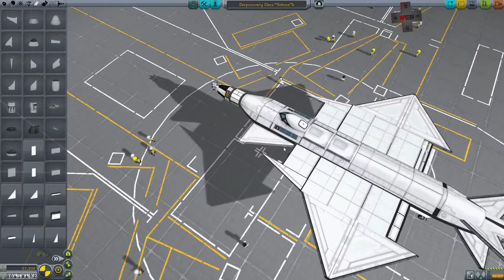Derpscovery R&D Part 15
In this multi-part Twitch stream series, Scourge013 attempts (key word, there) to create a space shuttle: the Derpscovery "Schnoz"! Relive the fund wasting, the frustration, the face palms!